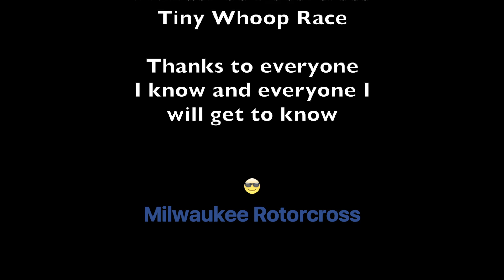Tiny Whoop'n Milwaukee Hobby Town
This video is about Tiny Whoop'n Milwaukee Hobby Town in West Allis Wis    Milwaukee Rotorcross